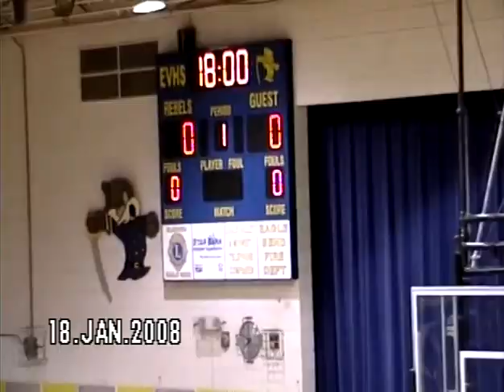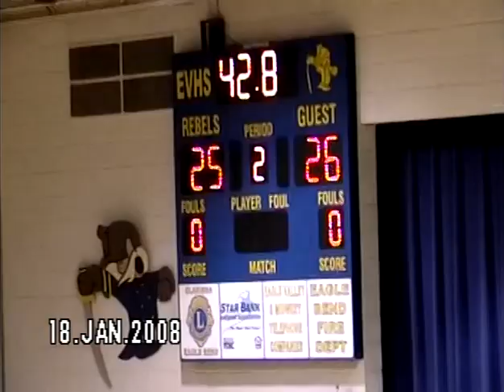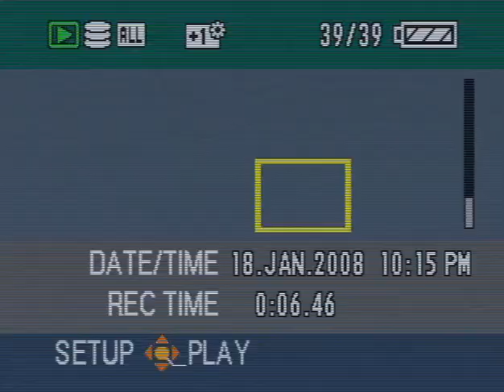2007-08 MN Girls Upsala at Eagle Valley